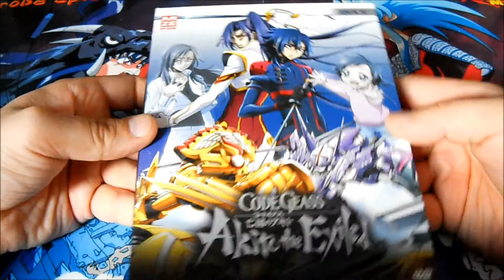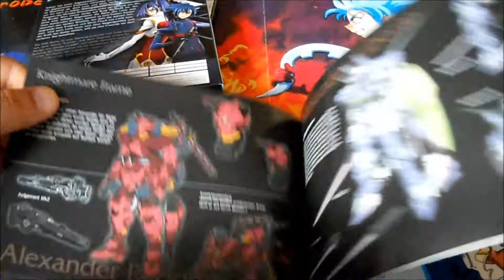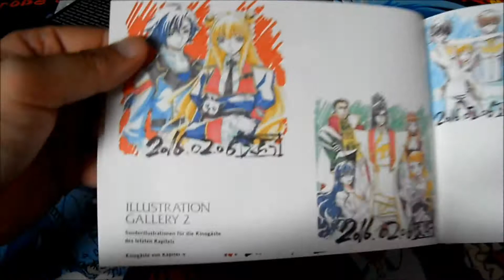Unboxing ~ Code Geass Akito the Exiled OVA 5 ~ Kaze Anime ~ Anime DVD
In diesem Video packen wir den Anime " Code Geass Akito the Exiled OVA 5 auf DVD aus. Der Anime wird in Deutchland von Kaze Anime auf DVD/Bluray vertrieben, links zu Amazon sowie
zum  einen Trailer findet ihr wie immer  weiter unten in der Videobeschreibung :).

Code Geass Akito the Exiled - deutscher FanTrailer
 von Youtuber User TheFerusDoyle:

*Titel - Code Geass Akito the Exiled
*Original Titel - Kōdo Giasu Bōkoku no Akito
*Studio - Studio Sunrise
*Regisseur - Kazuki Akane
*Format - DVD/Bluray
*Sprache - Deutsch/Japanisch
*Untertitel - Deutsch
*Vertrieb - Kaze Anime

Code Geass Akito the Exiled OVA 5 - DVD Fassung - Preis 16,47€/17,99€ - Stand 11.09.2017 - Amazon

Code Geass Akito the Exiled OVA 5 - Bluray Fassung - Preis 15,29€/19,99€ - Stand 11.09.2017 - Amazon

Hezrlichen Dank an alle Abonnenten/in & Zuschauer/in die sich Zeit für mein neues Video genommen haben :).Sollte euch mein Video gefallen haben dann würde ich mich sehr über eure Kommentare & Bewertungen freuen :3.